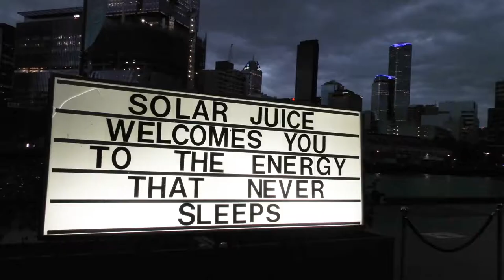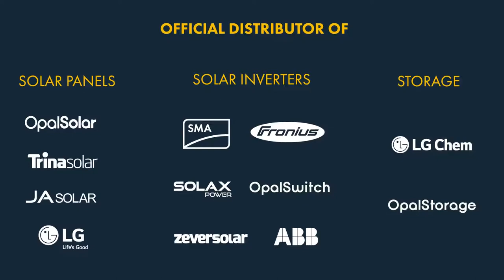The Energy That Never Sleeps - H2H (Human 2 Human) in Australia by SolarJuice